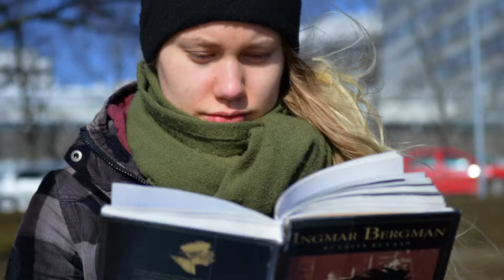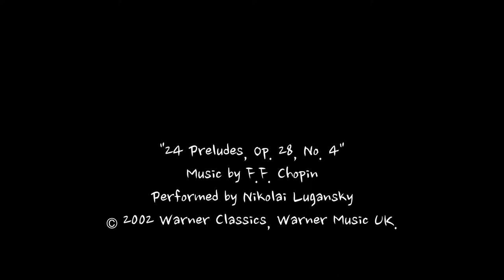Ilma/ Air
"For a moment, life was beautiful."

A short film by J.J. Åman. An aging man is searching for answers through his memories to a painful question that haunts him until the end. This three-minute piece combines stills and moving picture.

Actors: Pinja Nordlin, Kauko Laasonen, Catharina Herlin.

Shot in Helsinki, Finland.

"24 Preludes, Op. 28, No. 4". Music by F.F. Chopin. Performed by Nikolai Lugansky.